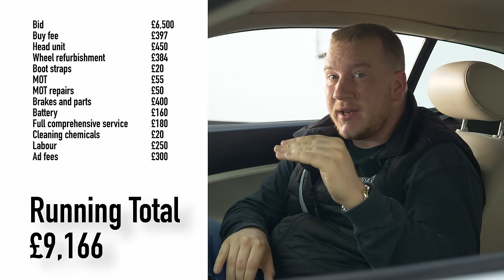This Customer Demanded A Discount On My Jaguar XKR After He Bought It!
After a customer agreed to purchase my Jaguar XKR, he later asked for a discount after watching one of my other videos. I thought it would be helpful to go over the total investment I've made in the car, so you can weigh in on whether I should have considered giving him a discount.